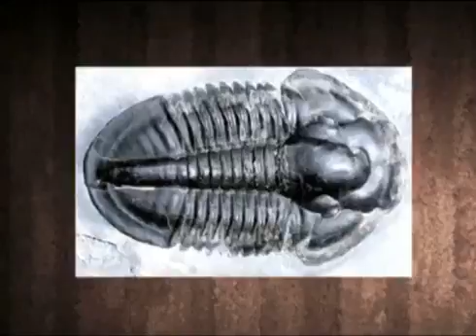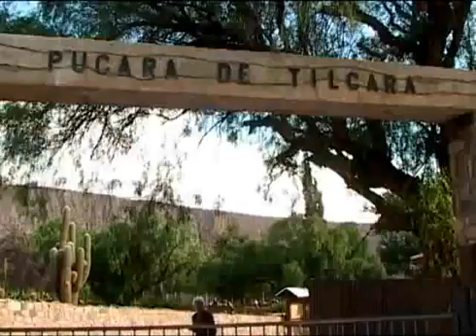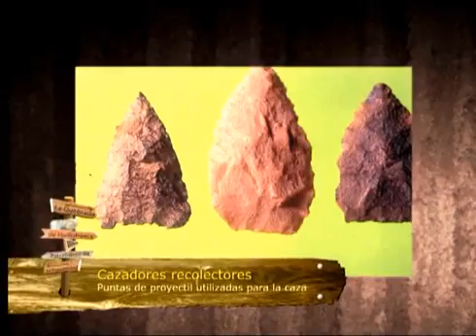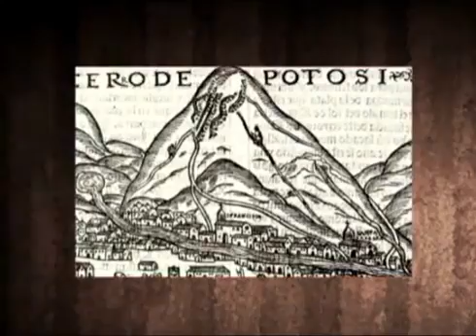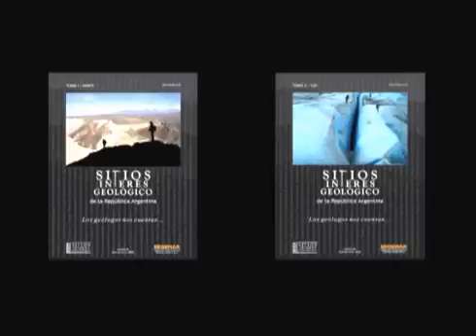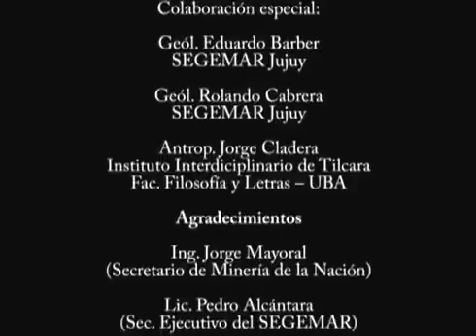LA QUEBRADA DE HUMAHUACA Patrimonio natural y cultural de la humanidad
Recorte de 3 minutos.